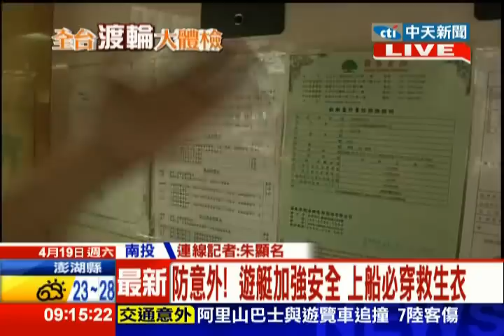中天新聞》不受韓國翻船影響 明潭搭船遊湖客多